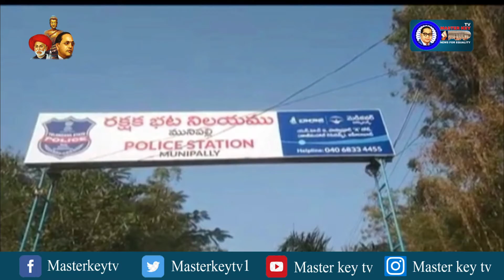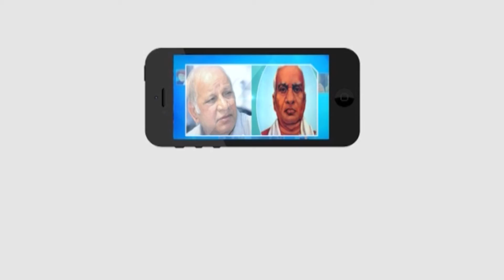అక్రమంగా తరలిస్తున్న రేషన్‌ బియ్యాన్ని పోలీసులు స్వాధీనం || Masterkey Tv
Category